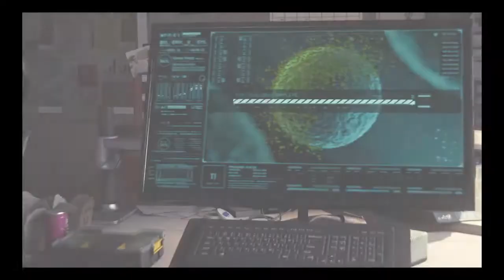Marvel's Spider-Man PS4 Main Mission - Scorpion Vs Spiderman (PART 4)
Scorpion and Dr.Octopus play mind games with Spiderman and his alter ego, Peter Parker.